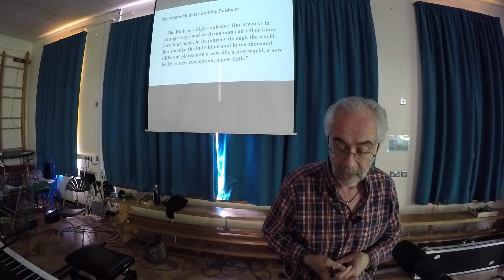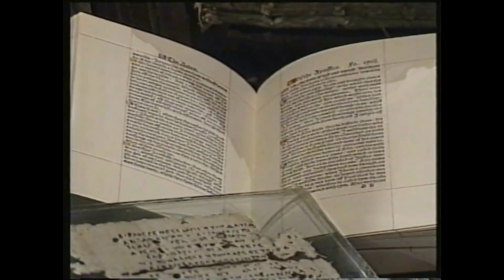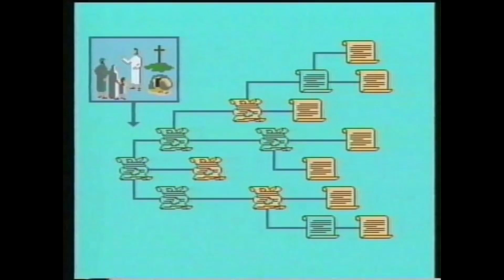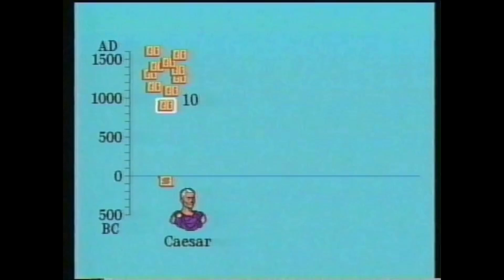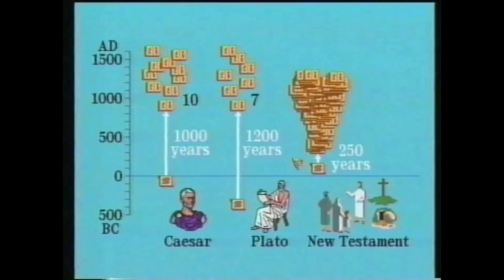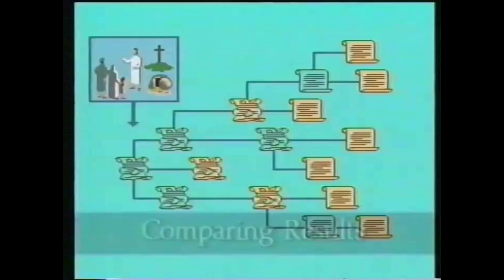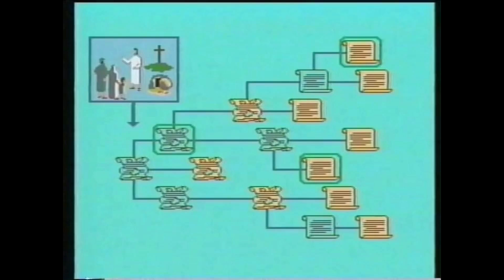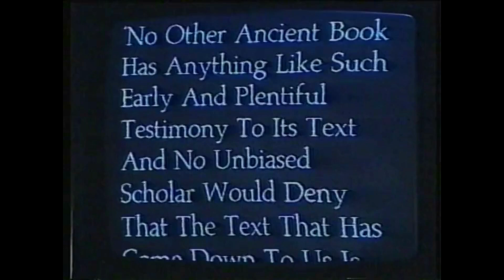2024 05 26 Stuart Davison